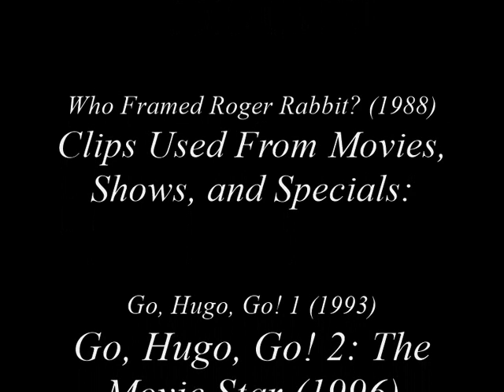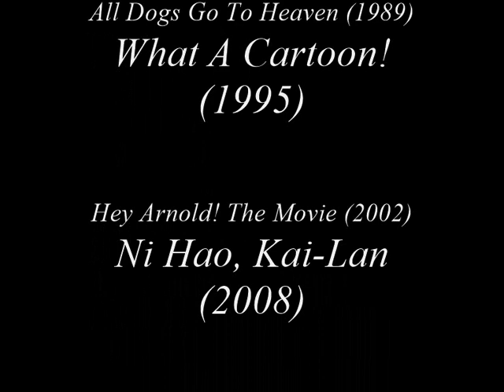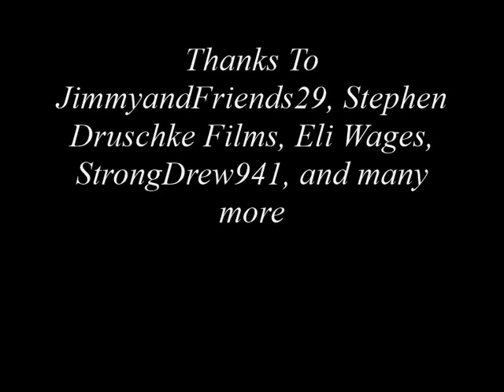Who Framed Jungledyret Hugo Part 25: End Credits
Here is part twenty five of Who Framed Jungledyret Hugo.
JimmyandFriends 29
Eli Wages
MovieClips
Rita Fox
Rita Forever
Retro VHS Trailers
Animation Compendia
Uncle Grandpa
Junction Malfunction Podcast
Taylor Kennedy
Vandewilder Media